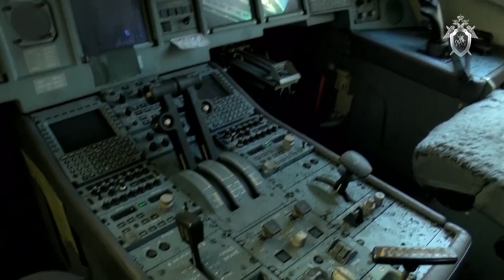Завершено расследование уголовного дела в отношении пилота самолета, потерпевшего катастрофу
Главным управлением по расследованию особо важных дел Следственного комитета Российской Федерации завершено расследование по уголовному делу в отношении командира воздушного судна RRJ-95B Дениса Евдокимова. Он обвиняется в совершении преступления, предусмотренного ч. 3 ст. 263 УК РФ (нарушение правил безопасности движения и эксплуатации воздушного транспорта, повлекшее по неосторожности причинение тяжкого вреда здоровью человека, смерть двух и более лиц, крупного ущерба).
По данным следствия, командир воздушного судна, следовавшего сообщением Москва – Мурманск, 5 мая 2019 года после возвращения в аэропорт вылета осуществил грубую посадку на взлетно-посадочную полосу аэропорта Шереметьево. Дальнейшие действия Евдокимова по управлению воздушным судном, совершенные с нарушением установленных правил, повлекли разрушение и возгорание самолета, в результате чего погибли 40 пассажиров и один член экипажа. Кроме того, 10 человек получили телесные повреждения различной степени тяжести. Всего на момент возгорания на борту самолета находились 78 человек, среди которых трое несовершеннолетних и 5 членов экипажа.
В рамках уголовного дела проведены пожарно-техническая, летная, авиационно-техническая и другие судебные экспертизы, позволившие в совокупности с иными доказательствами восстановить обстоятельства произошедшего. В ходе следствия также проверены действия диспетчерской службы и службы поискового и аварийно-спасательного обеспечения полетов аэропорта Шереметьево. В сложившейся ситуации они никак не могли повлиять на трагедию.
Следователями и экспертами изучены данные бортовых регистраторов разбившегося воздушного судна, согласно которым во время полета самолет адекватно реагировал на управляющие воздействия пилота. Эти сведения опровергают версию обвиняемого о возможной неисправности воздушного судна.
Следствием собрана достаточная доказательственная база, в связи с чем уголовное дело направлено в Генеральную прокуратуру РФ для решения вопроса об утверждении обвинительного заключения.